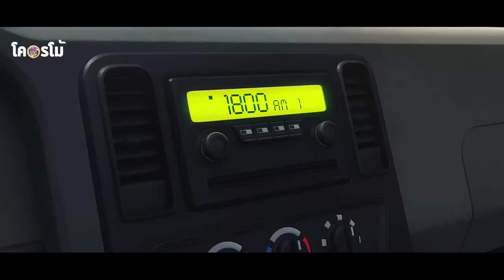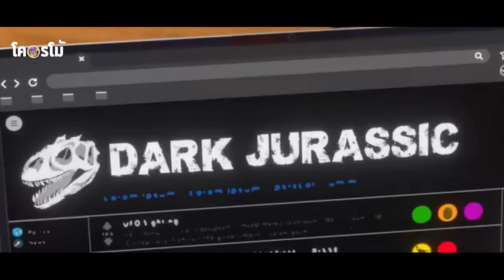จูลาสสิคภาคใหม่ กับเด็กน้อยที่กลายเป็นวัยกาว | สปอยหนังโคตรโม้ jurassic world chaos theory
มาคนเดียวก็สมัครครับ ได้คลิกเลย